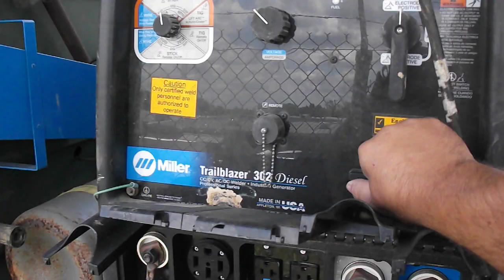Mobile Welding Shop Trailer